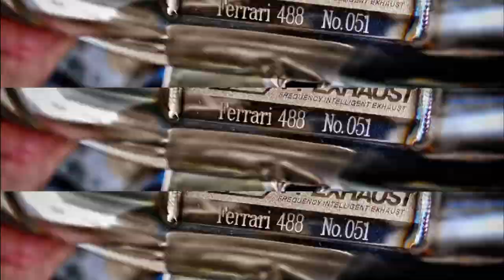Ferrari 488 GTB w/ Valvetronic Fi EXHAUST CatBack and Catless Downpipes X One Belief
Ferrari 488 GTB installed with Fi EXHAUST valvetronic catback, catless high-flow downpipes and dual tips in silver for enhanced performance and sound.

Thanks to automotive customization shop One Belief Tyre & Wheels

00:00-00:18 Install
00:18-00:28 Idle Rev
00:28-01:11 Flyby, Launch
01:11-01:13 Fi EXHAUST

Fi EXHAUST
For more product information
WEB: